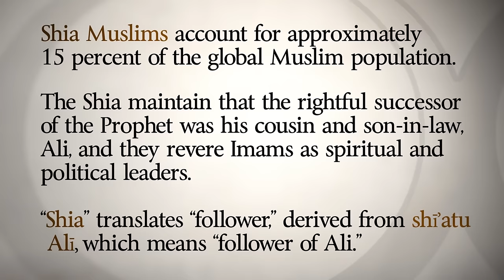Sarah Haider: Ex-Muslim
Sarah Haider is a former Shia Muslim.  Today, she is an atheist, humanist and activist.

In this short interview, Sarah speaks about Islam, her apostasy, and her work with the Ex-Muslims of North America.